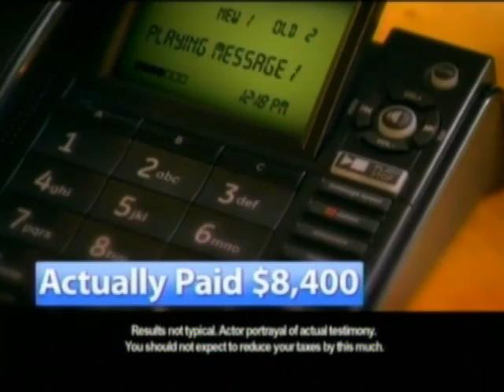XMRV ME/CFS, treatment 2011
Judy A. Mikovits and Annette Whittemore talk about XMRV